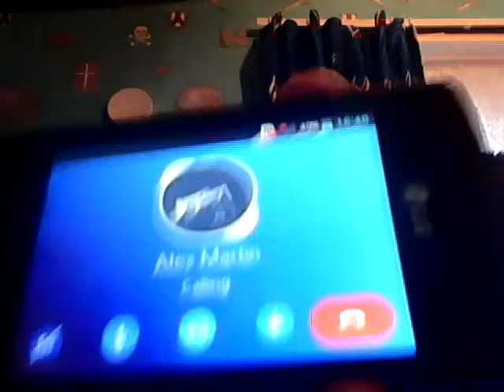No 2 vlog with mates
Kieron aka golden gaming 2nd victim